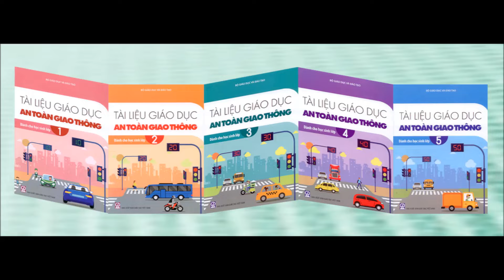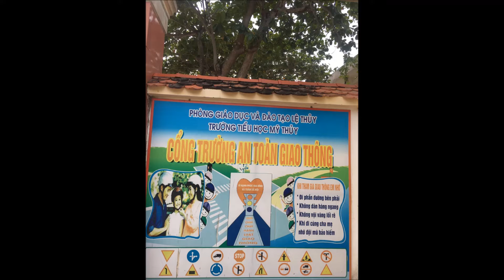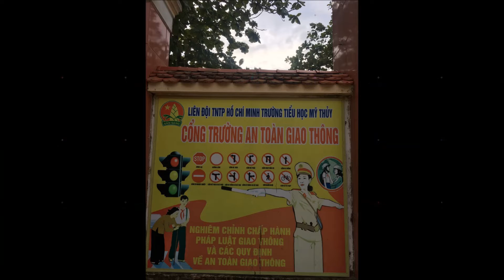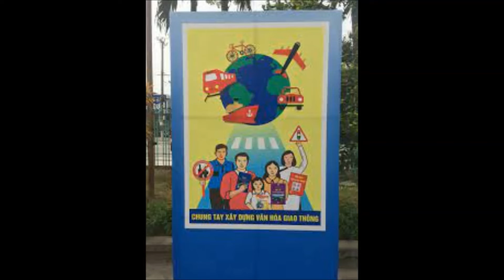GIOI THIEU SACH MOI THANG 1